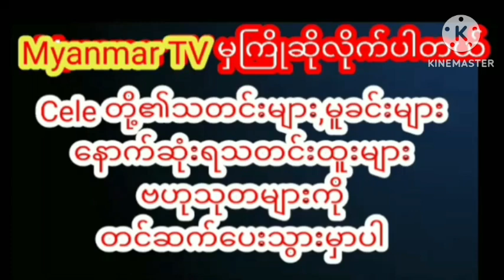အကောင်းဆုံးအမျိုးသမီးဇာတ်ဆောင်ဆုစိုးပြည့်သဇင် ရွှေမူံရတီcelebrity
အကောင်းဆုံးအမျိုးသမီးဇာတ်ဆောင်ဆုစိုးပြည့်သဇင် ရွှေမူံရတီ myanmargmyanmar